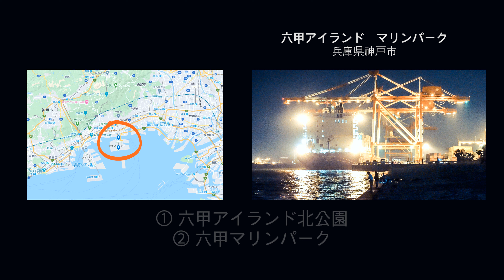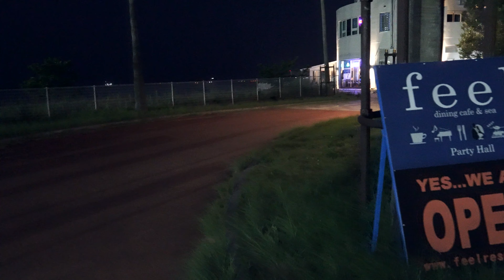六甲アイランド、夜の港町を一人で歩く【4k Vlog】神戸夜景 Kobe at Night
釣り人と貨物、六甲アイランドの夜で一人海を見る。
夜の海は好きですか？